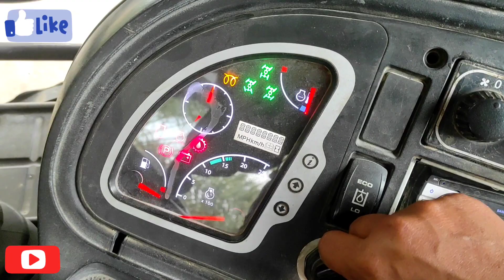JCB 3DX Working in a narrow space and cutting the palm trees 🌴inside the house with JCB Backhoe.